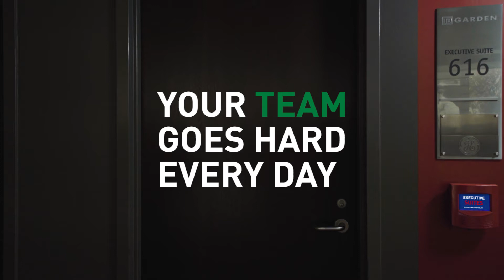Boston Celtics: Your Team :15